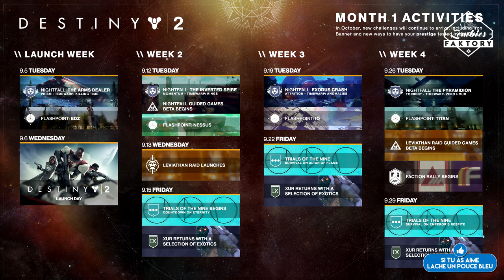[DESTINY 2] XUR - JUGEMENT DES NEUFS - BANNIÈRE ET FACTIONS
Aujourd'hui,  première news de destiny 2

★ Enjoy, Life Is Just A Game ! ★